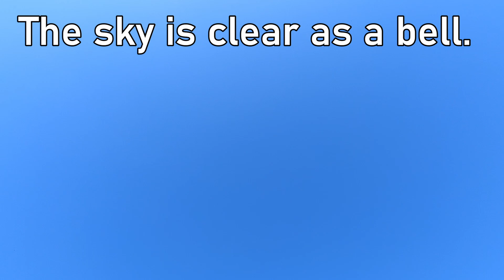海水浴場 -13【二位ノ浜海水浴場ー２(砂浜編ー１)】山口県長門市 2023年12月08日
このクラスの海が山口県には他にもあります。
海好きの方には大変恵まれた環境の県です。

It's 10.5km from here and it takes 15 minutes by car.